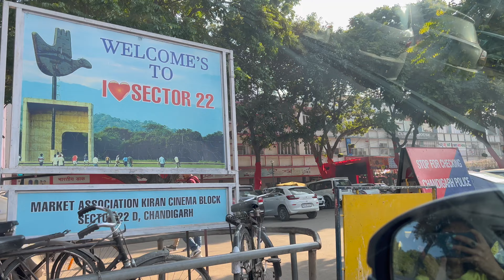Chandigarh mein Shopping & Old friend se mile🤩../Nirbhay's vlog...@shreecraftplace_shilpa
Namstey Friends. Welcome to our family channel .We are Indians staying in BOTSWANA(AFRICA). and sharing our lifestyle videos with you all. Hope you ll enjoy them. SUBSCRIBE our channel with 🔔 button to get notifications for new videos updates. Thank you for watching.